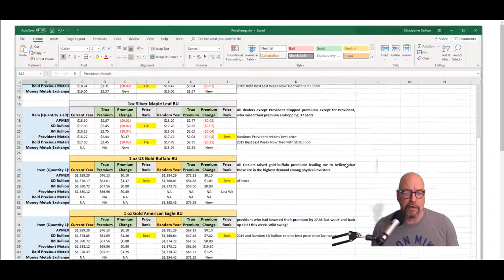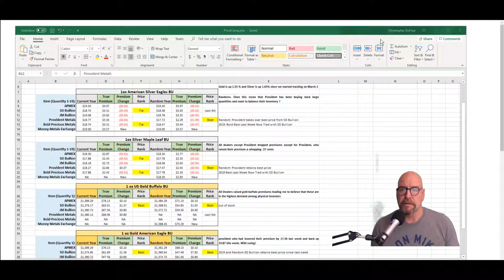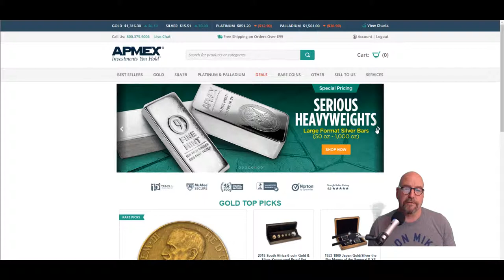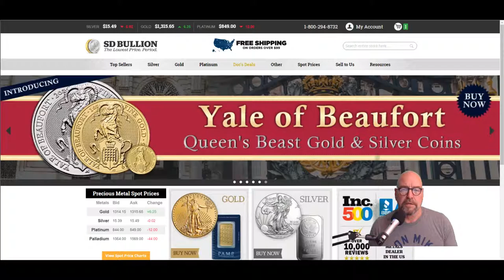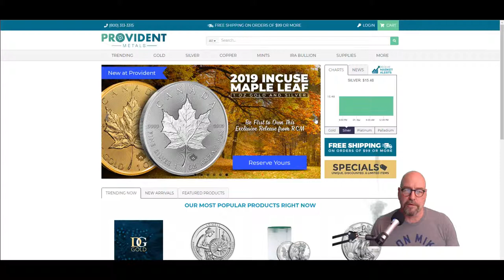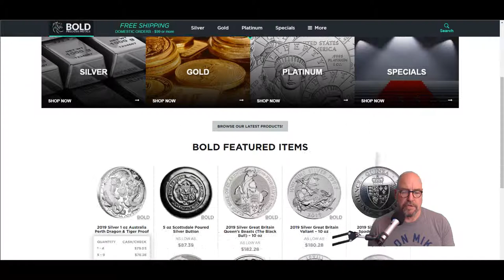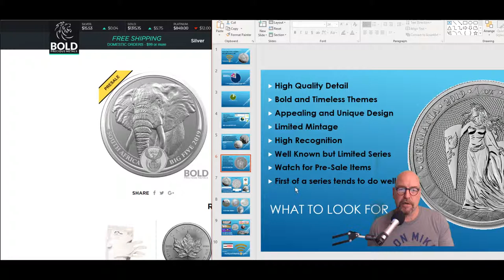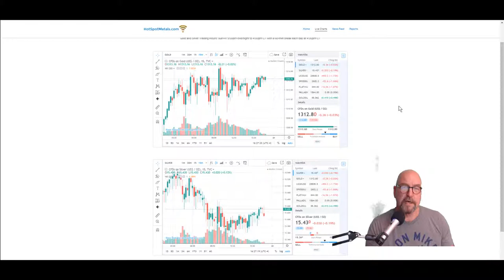Shopping for Silver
Get 1 OZ Silver at Spot Price